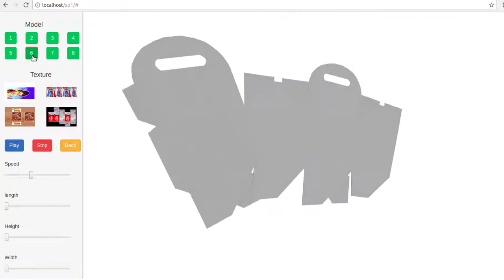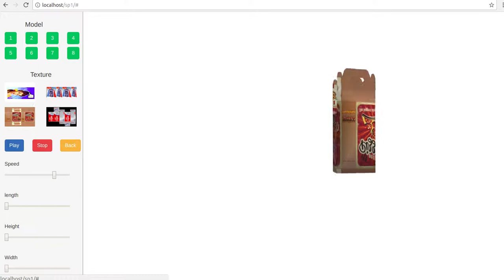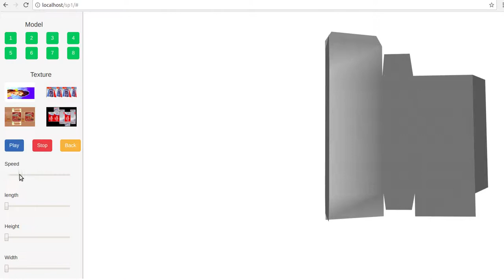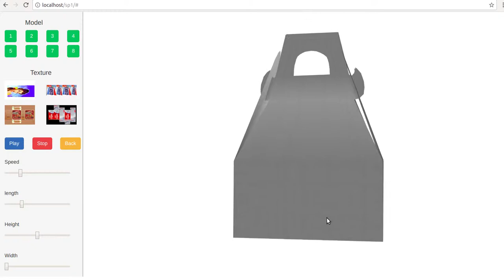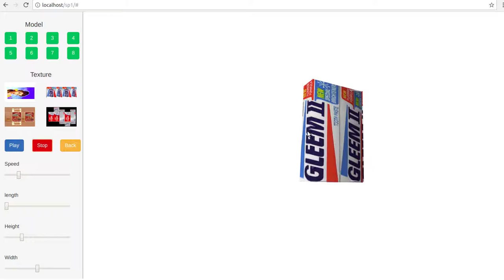3D Bone Rig Animation